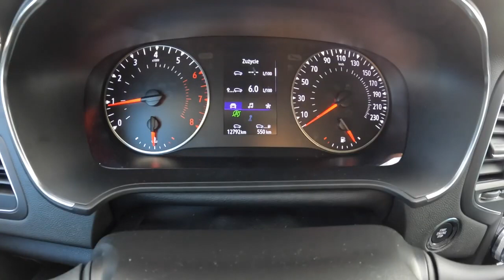Renault Megane 1 3 TCe 115HP 0 100 POV Test Drive Joe Black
Car: Renault Megane IV Grandtour Facelifting  1.3 TCe 115HP 2019

0:00 Intro
0:09 Walk-around and interior
1:10 Bumpy road
2:25 City drive
5:05 Tunnel
5:30 Casual driving
7:03 Acceleration
7:23 Highway
8:45 Casual driving
11:02 Engine view
11:17 Fuel Consumption

Engine: 1.3L Petrol (Gasolina) 4-cylinders
Displacement (cc): 1332
Power: 85 kW/115 hp
Torque: 220 Nm
Transmission: 6-speed manual
Traction: FWD ( Front-Wheel Drive )

Acceleration (0–100 km/h): 11,0 s.

Fuel Tank Capacity: 47L
Total Range: 712 km
Weight: 1279 Kg
Cargo Space: 421 Liter
Model: 2021
Date of Production : 2016-
Base Price in Germany : 28.500 EUR

Driver: Joe Black
Video: GoPro Hero 11 Black / Sony a6300 + Sigma 16mm f1.4
Audio: Zoom H2n (recorder) & Roland CS-10EM (binaural microphones)
Edit: MacBook Pro / Final cut Pro X